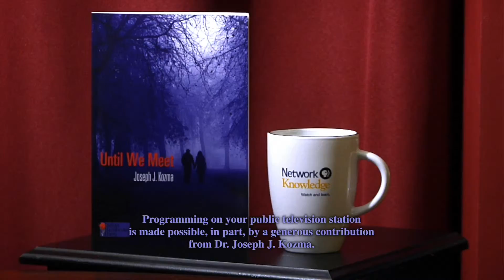Until We Meet